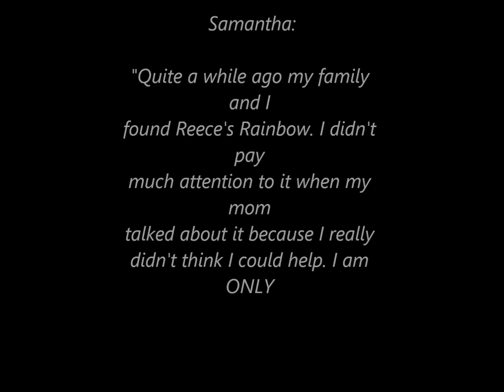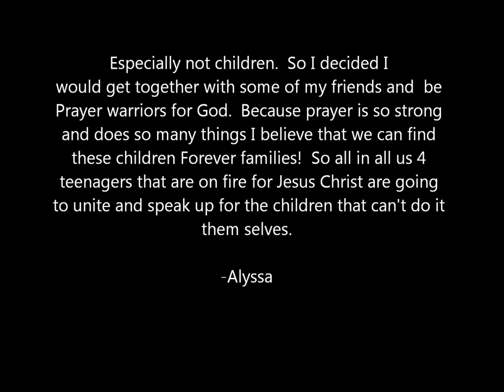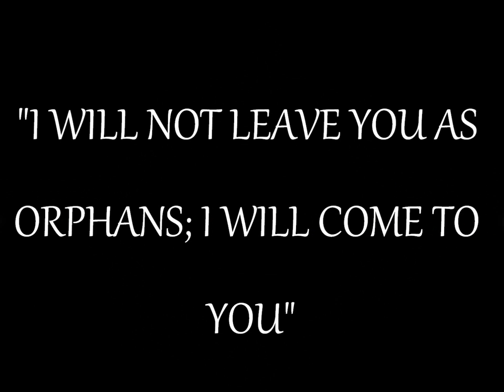John 14:18 Blog Video.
Meet the Four Girls For Christ, in this video.